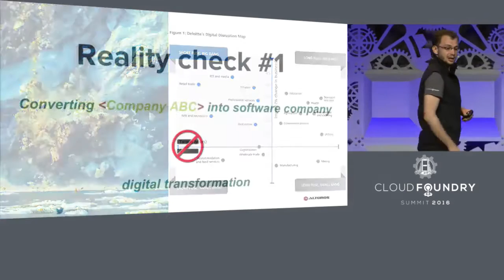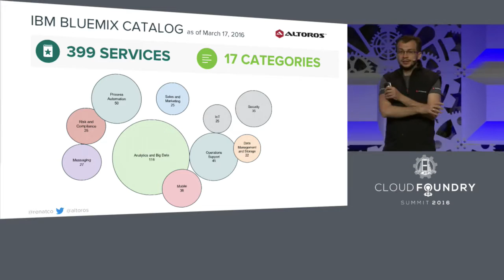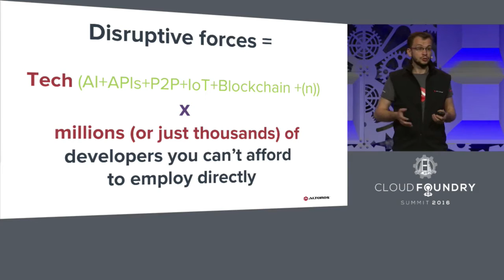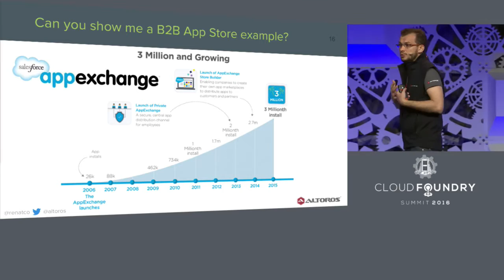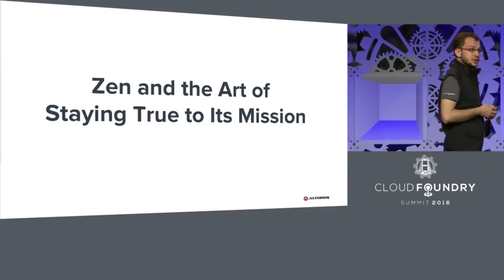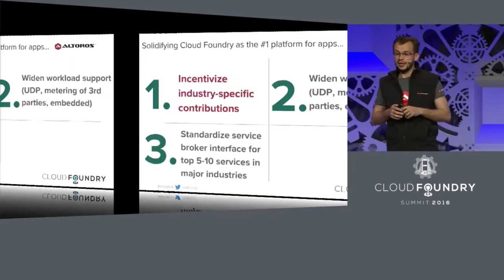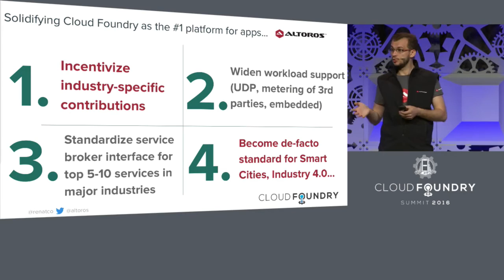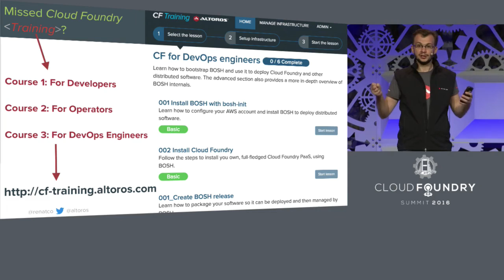Lightning Talk: Digital Transformation Using Cloud Foundry - Renat Khasanshyn, Altoros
Renat Khasanshyn, CEO of Altoros, talks about Digital Transformation enabling companies of all sizes and industries to provide new, more effective applications and services. With digital platforms such as Cloud Foundry, enterprise IT is able to be agile, flexible, and therefore responsive to the need for continuous development and integration.

A few examples he walks through:

* Shoe companies use data from professional athletes and the general population to determine the most optimal designs for their shoes and other athletic wear.

* In the Industrial GE is able to gather massive analytics from the jet engines and locomotives it manufactures, leading to improvements that save millions of dollars per year for the company and its customers.

* A new era of financial services is emerging with the combination of development and deployment technology, along with blockchain technology that adds new levels of transaction security.

* Government agencies can provide citizen-facing services for routine tasks such as license renewal as well reform and transform major acquisition processes.

This lightning talk covers these and other great Digital Transformations occurring throughout the world today.